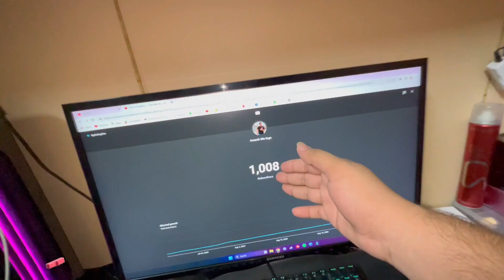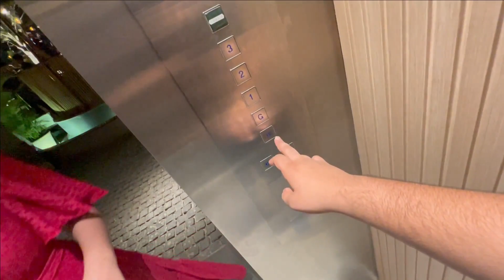CELEBRATION OF WEDDING ANNIVERSARY 🎉😜👌 mama papa hogai surpried 🫢😱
Assalamualikum❤️
Alhamdulillah!